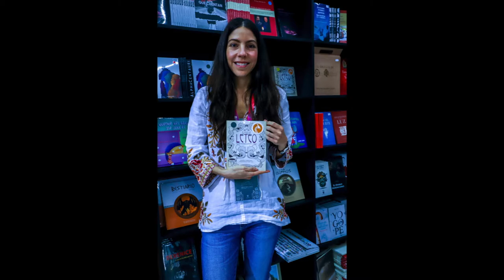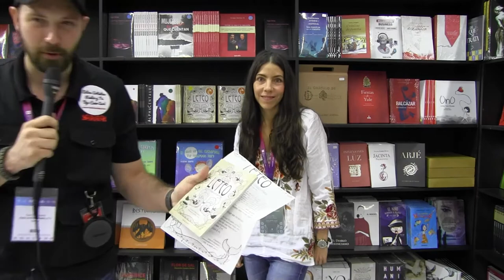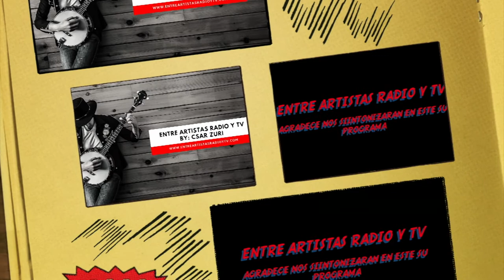ENTREVISTA CON ALEXANDRA CAMPOS HANON ESCRITORA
Alexandra Campos Hanon nació en la ciudad de México en 1975, creció en el barrio de Coyoacán y se titulo como Socióloga. Ha publicado una novela de terror (Flor de Sal), Un Cuento Infantil (Eva y El Ladrón de Sueños) y tres libros de divulgación mitológica (12 Olímpicos, 10 Heroes y Bestiario).  Ahora nos trae su nuevo cuento El Pozo de Leteo o la Historia de los Recuerdos Perdidos que nos cuenta que hace muchos años, en una aldea de la que no queda más que este cuento, se mandó construir un pozo… Ahí, dice la gente, habita una sirena que siempre tiene sed. “Ella cumple deseos, pero a cambio exige un recuerdo”

¿Quién es Leteo? ¿Cuál es el predio de un capricho? ¿Cuánto estarías dispuesto a olvidar a cambio de hacer realidad tus sueños? Estas son algunas de las preguntas que surgen a lo largo de esta historia que busca dimensionar el valor de la memoria.

No se pierdan su entrevista en este tu canal dónde nos habla con sus propias palabras de este increíble cuento “El Pozo de Leteo o la Triste Historia de los Recuerdos Perdidos”  ilustrada por Anabel López.